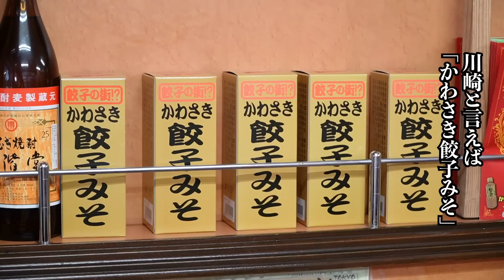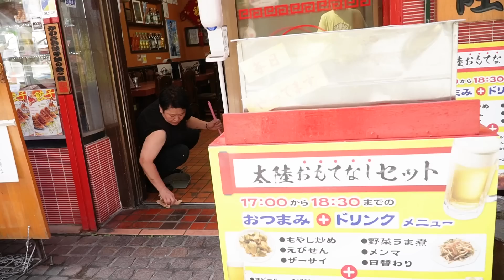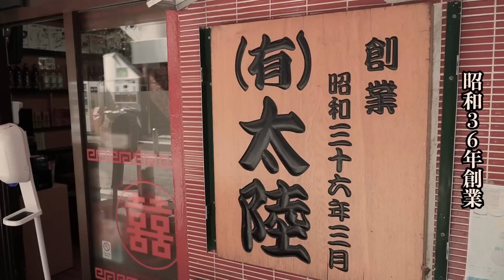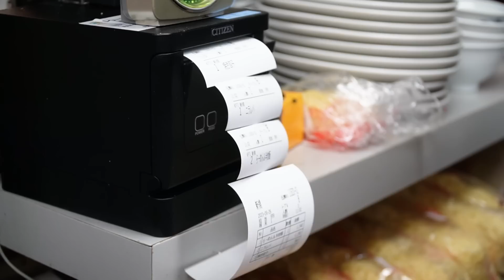【盛りすぎ】信じられない高さまで盛りまくる堅焼きそば!パワー系女将が豪快に作る料理が全て絶品すぎる老舗町中華に潜入しました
223軒目は、神奈川県川崎市の「太陸」さんを訪問しました。
タワー堅焼きそばが名物の老舗町中華です。

2012年に兄弟で餃子屋を開業、倒産の危機を３度乗り越える。